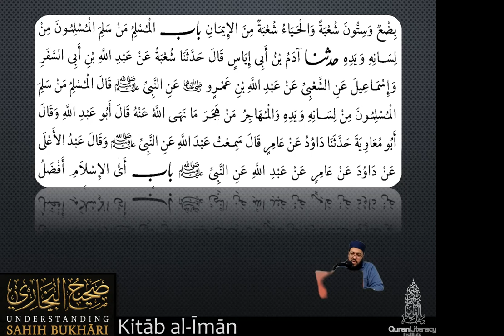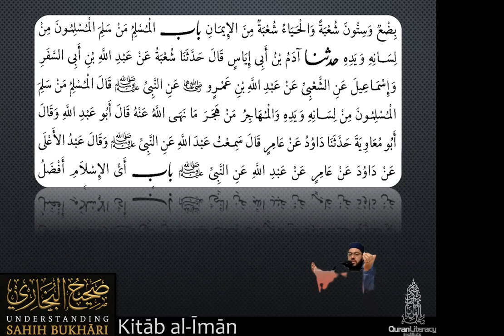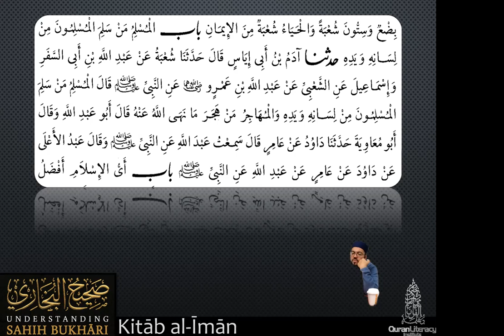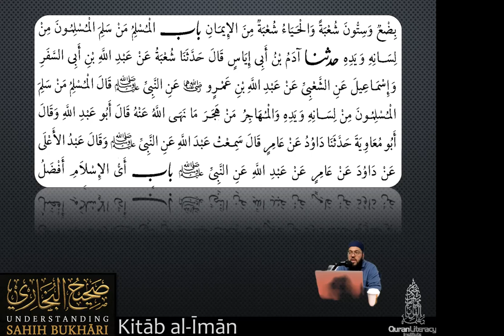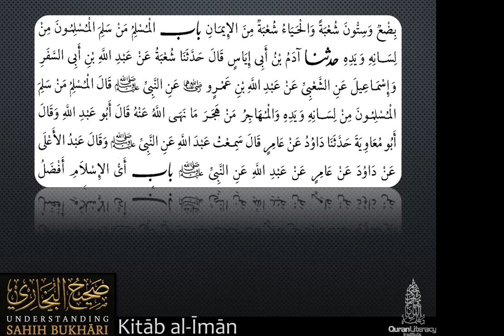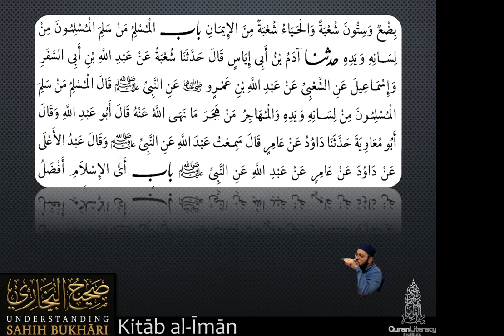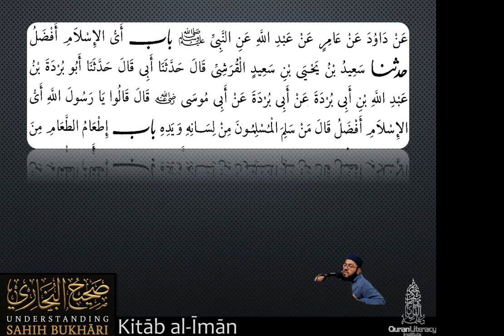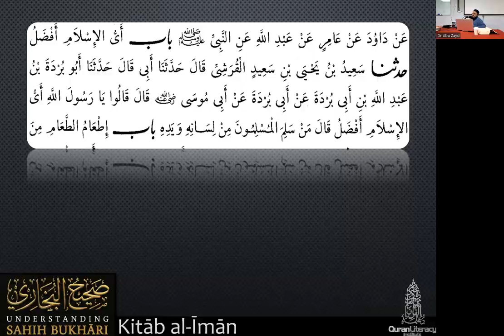Kitab al-Iman 3: Hadith 10, 11